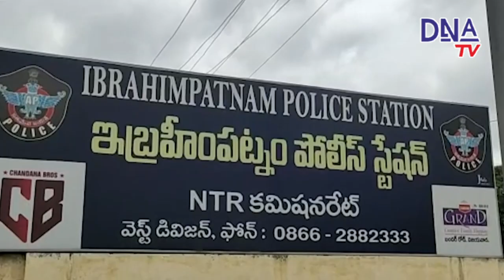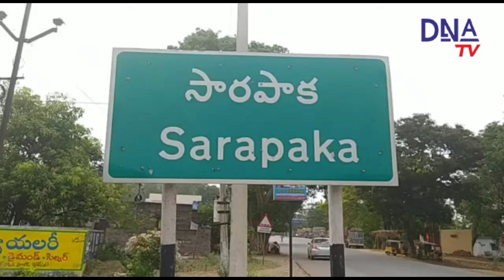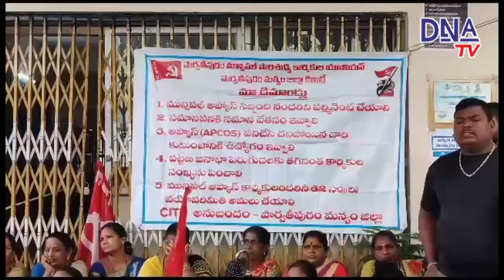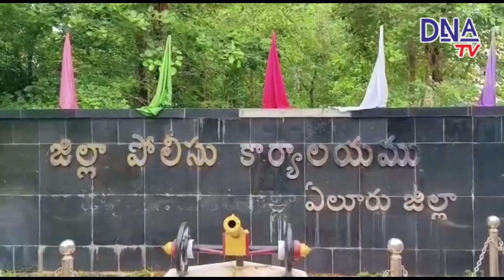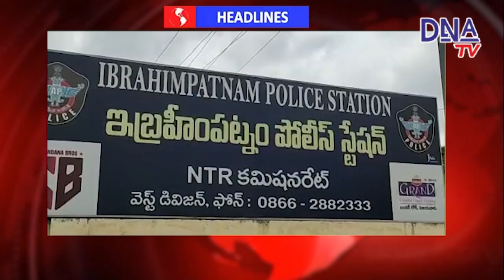01-08-2023 DNA TV NEWS BULLIETEN